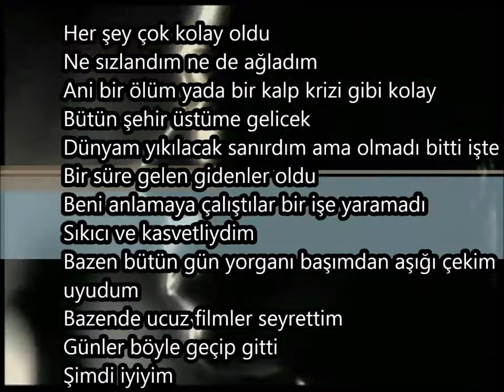Bırak Seveyim Rahat Edeyim